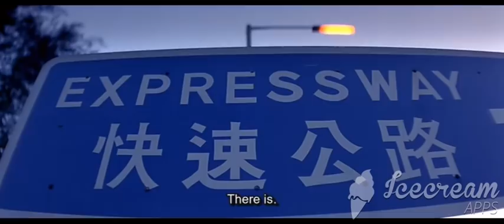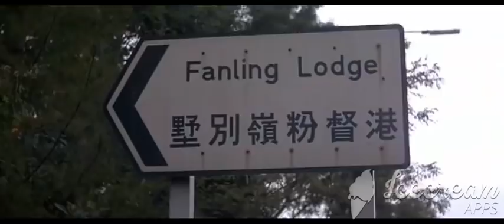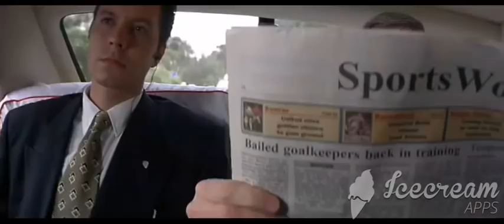Thunderbolt - Mitsubishi EVO III Scene w/ GAS GAS GAS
Added a Initial D song in one of my favorite scenes in this movie.

SONG: GAS GAS GAS - Initial D

NOT FOR MONETIZATION!!!